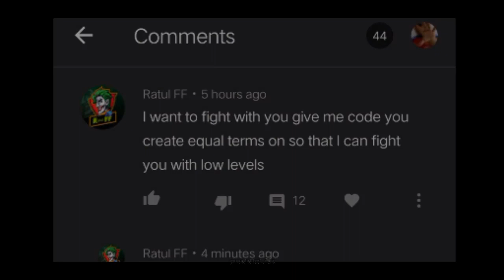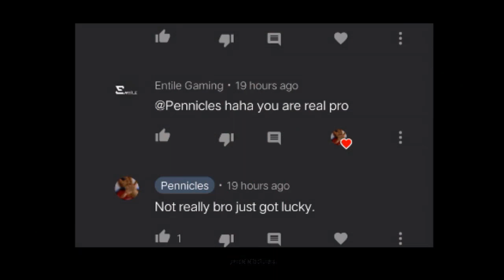Friendly Fight (Vs Friend) - Shadow Fight Arena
We have a friendly fight. Shoutout to Entile Gaming and Ratul. Enjoy!

In Shadow Fight Arena, you create a dream team of 3 fighters to defeat the opponent's team. All heroes have unique upgradeable abilities that interact with each other and can be leveled up. Choose the right fighter to counteract the enemy's tactic and win the battle!

SFA Tip: Timing is always the key to defeat your opponent and keep distance as always.